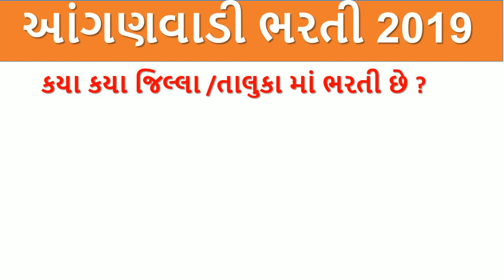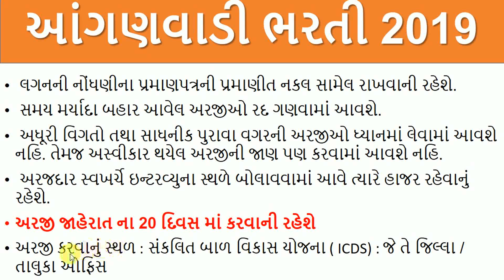Anganwadi Bharti 2019 | Anganwadi Vacancy 2019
ICDS Recruitment for Anganwadi Worker & Helper 2019

Your Query :
Anganwadi Bharti 2019 In Gujarat
Gujarat Anganwadi Bharti 2019
ICDS Recruitment for Anganwadi Worker 2019
ICDS Recruitment for Anganwadi Helper 2019
 આંગણવાડી વર્કર અને હેલપર ની ભરતી